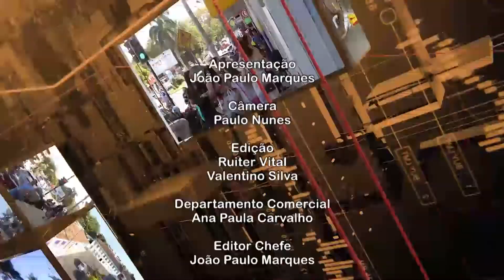JORNAL DA CIDADE 28 02 2020 | 05